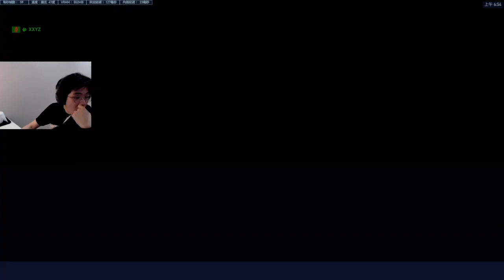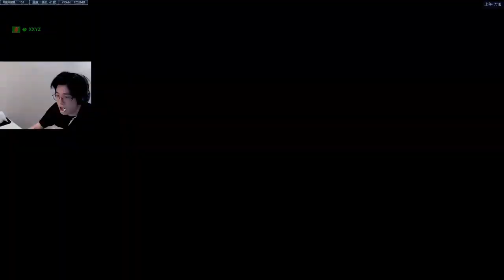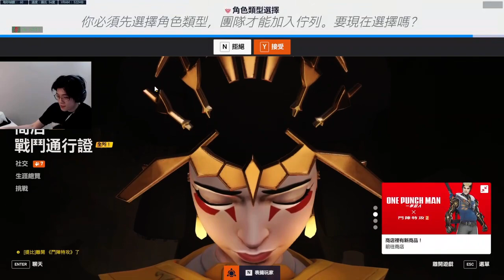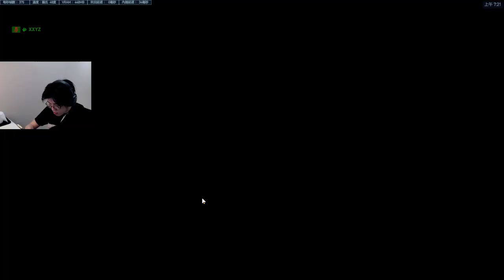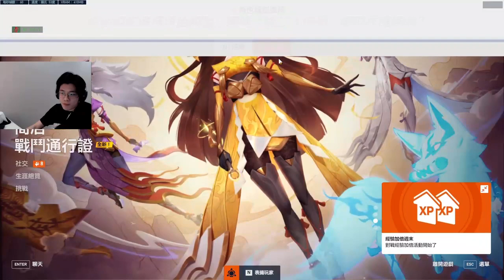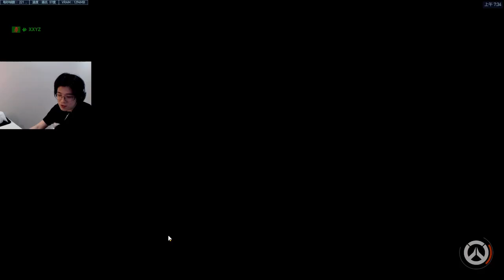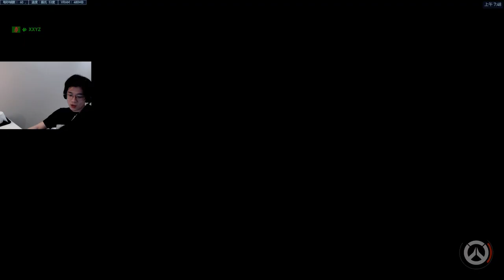通过最快的扩展，您可以快速移除上限并获得大量功能。 1